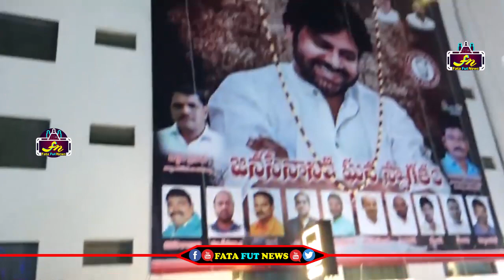బస్తాలు బస్తాలు పులా వర్షం కురిపిస్తుంటే పవన్ కళ్యాణ్ ఏం అన్నాడో చూస్తే బిత్తరపోతారు | Pawan Kalyan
Watch#బస్తాలు బస్తాలు పులా వర్షం కురిపిస్తుంటే పవన్ కళ్యాణ్ ఏం అన్నాడో చూస్తే బిత్తరపోతారు | Pawan Kalyan